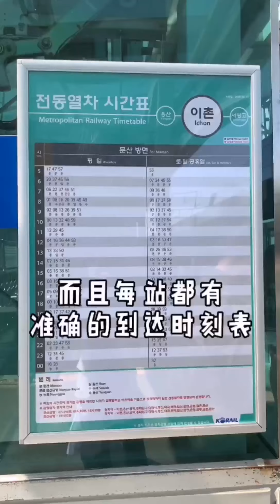[抖音][DOUYIN][TIK TOK CHINA]中韩情侣日常生活INTERNATIONAL COUPLE DAILY VLOG PART1